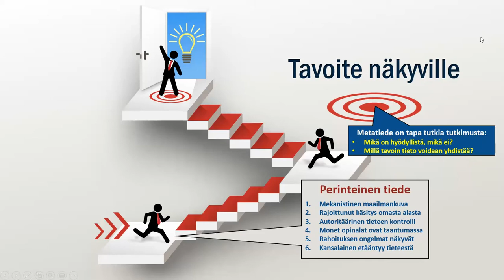Supertiede on käsitys tieteen edistämisen tarpeesta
Supertiede on systeemitiedettä ja kybernetiikkaa ja tieteen filosofiaa soveltava periaate, joka ottaa huomioon elämän päänäkökulmat: ihmisyyden, teknologian, luonnon ja sivistyksen.